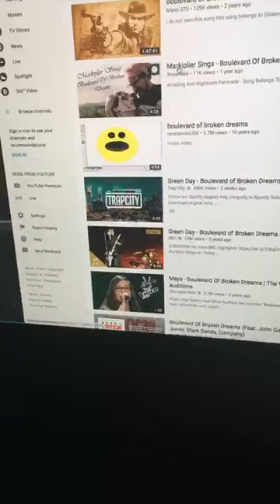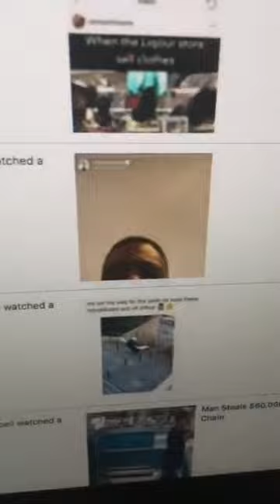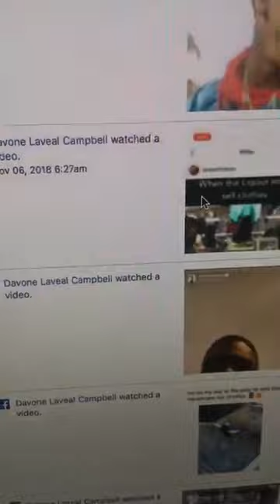Daylyt Talks: He Can't Sleep